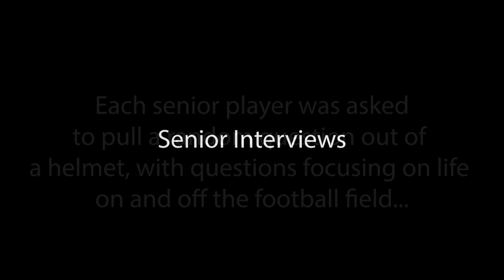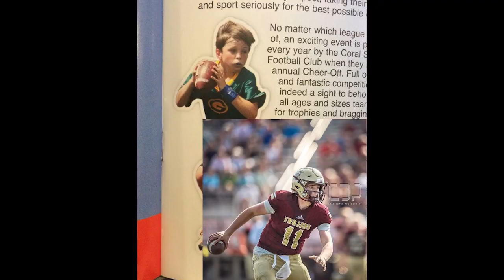Thornton Academy Football Highlights 2022